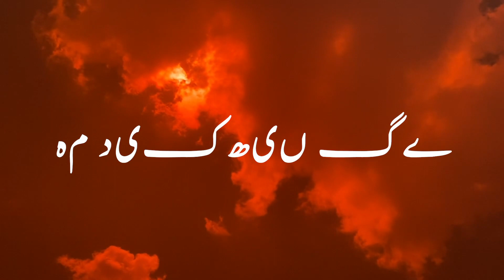an experiment with after effects